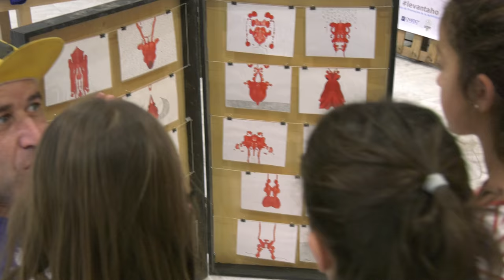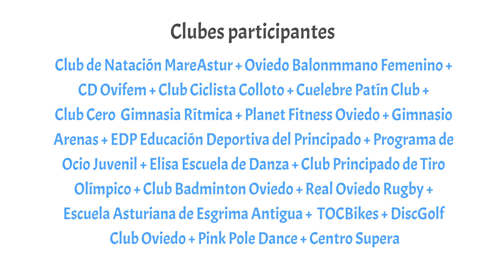Deportín 2017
III Feria de la Actividad Física promovida por la Concejalía de Deportes del Ayto de Oviedo, protagonizada por los clubes deportivos de la ciudad